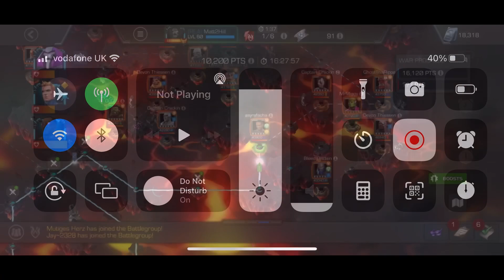SP3 Simulator. I like this war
I do enjoy war. This one was mental